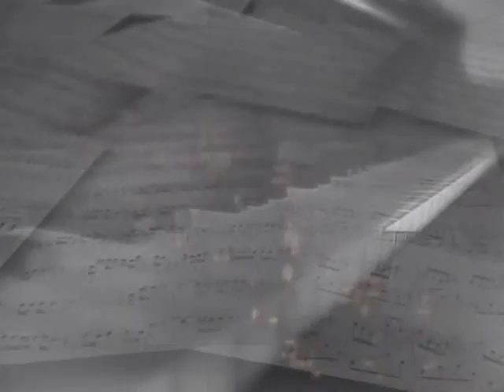Elizabeth Blancke-Biggs sings Verdi: "D'amor sull'ali rosee"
Live in concert Mexico City with OFUNAM 9/29/13.
Mo. Enrique Patron de Rueda conducts